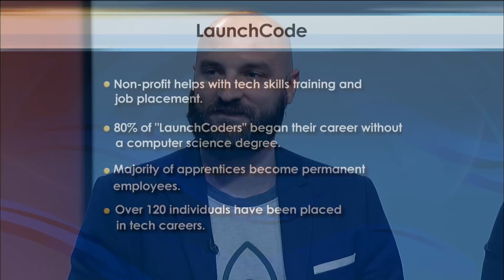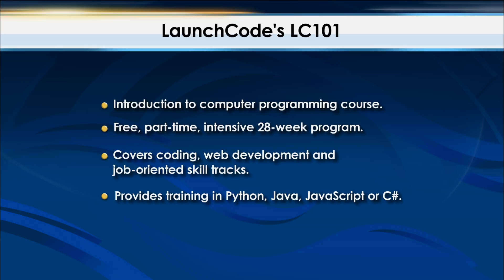YSF - LaunchCode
In this growing digital age tech jobs are in high demand.  And here in Florida, there are more than 22,000 computer jobs available. The problem? There aren’t enough skilled candidates to fill them.  But one non-profit is hoping to change all that.  We hear from the team at LaunchCode to learn how they’re helping train today’s workforce for tomorrow’s jobs.

Guests:

Matt Mawhinney, Dir. of Candidate Engagement, LaunchCode

Al Delcy, Lead Instructor, LaunchCode

Judy Rincon, Graduate, LaunchCode